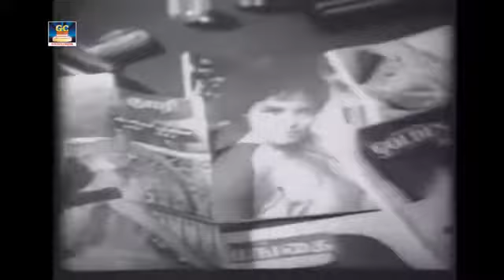1960களின் கதாநாயகி-ன் சிறந்த பாடல்கள் | Tamil Old Heroine Songs | 1960s Old Heroine Songs | HD Songs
00:09​ - வட்ட வட்ட பத்தி கட்டி
04:17​ - கல்யாணமே ஒரு பெனோடு தான்
08:51​ - என் ரோஜாவின் ராஜா முகம்
13:06​ - அடி ஆத்தாடி என்ன
16:40​ - இதயம் பொல்லாதது
21:35​ - இதுவென்ன ஆனந்தமோ
24:47​ - இன்று வரும் காற்றினிலே என்ன
29:27​ - கையேடு தான் கை சேர்க்கும்
33:19​ - குயிலே கவிக்குயிலே
38:52​ - வீட்டுக்கு வந்த மச்சான்
43:33​ - கண்ணை போல் தன்னை
46:34​ - கண்ணன் வருவான்
50:07​ - மோக சங்கீதம்
54:04​ - குலுங்க குலுங்க சிரிக்கும் இவள்
57:51​ - நெஞ்சத்தில் நீ நேற்று
1:01:27​ - என்னை இல்லை என்னிடத்தில்
1:04:30​ - புது பெண்ணே புது பெண்ணே
1:07:23​ - பங்குனி மாதத்தில் ஒரு இரவு
1:11:32​ - முந்தானை பந்தாட அம்மானை

1960களின் கதாநாயகி-ன் சிறந்த பாடல்கள் | Tamil Old Heroine Songs | 1960s Old Heroine Songs | HD Songs

Movies
ShortFilms
Special Programs
Events
Movie News

GC-Rhythmzone